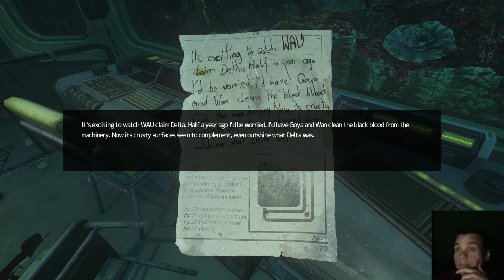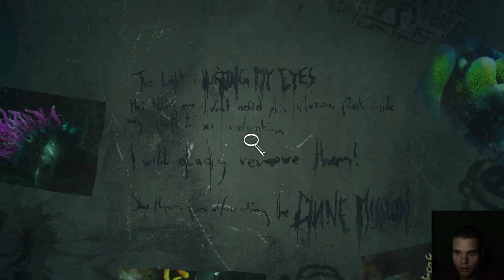SOMA - 8 - Älä kato mua noin!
Kamerasta näkyy taas, wooh ;)